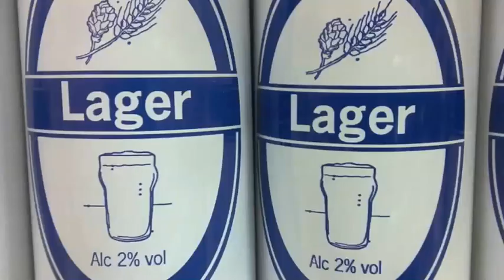Mallorca Lee: Warning to DJ Scott Brown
This is not spam this is a warning to DJ Scott Brooooooon.

This is a JOKE video and NOT TO BE TAKEN SERIOUSLY !